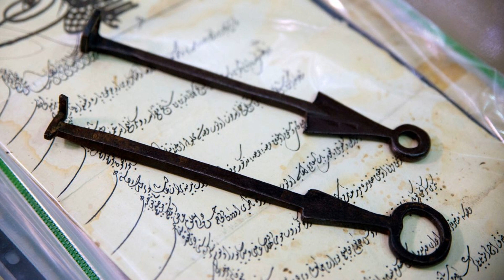The Ladder in Church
Who belongs to the People of God, the flock of the Good Shepherd?  Which sheep does that Shepherd care for and claim as his own?

Homily for May 3, 2020.
4th Sunday of Easter - Year A